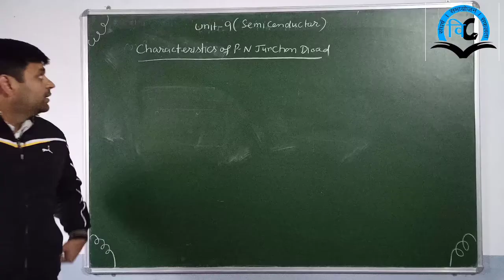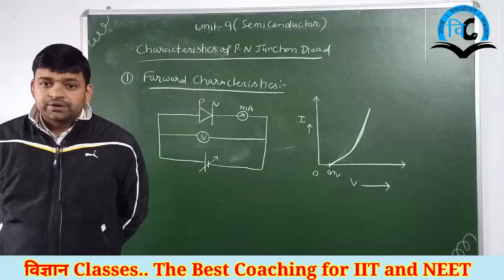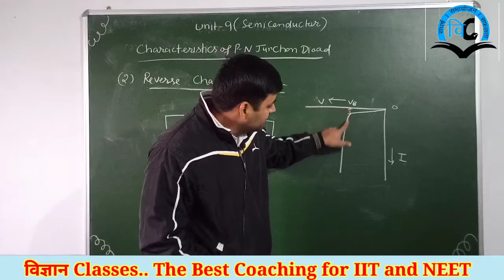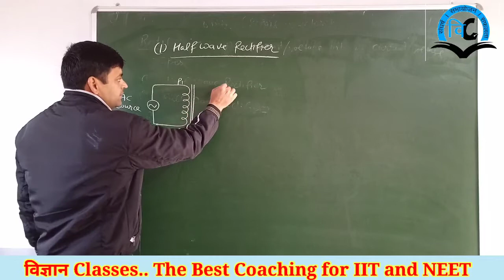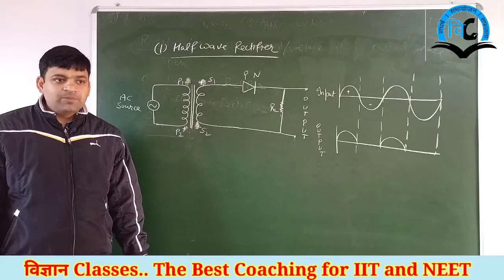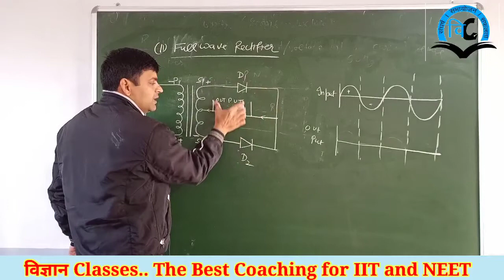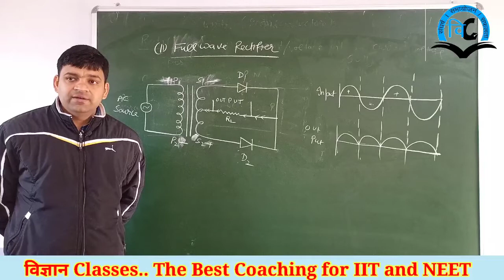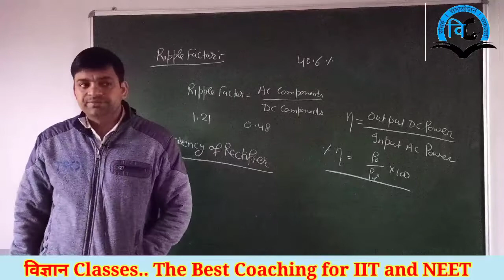Semiconductor (Unit-9) Class-12 Lect.-5